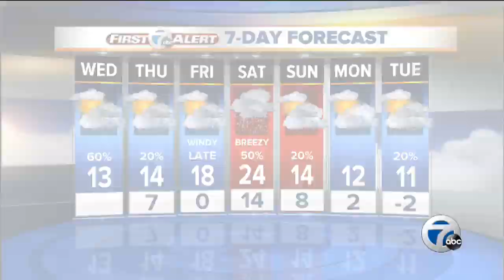Sesame Stree Live: Elmo and Cookie Monster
Elmo and Cookie Monster dance and sing It's Raining Cookies